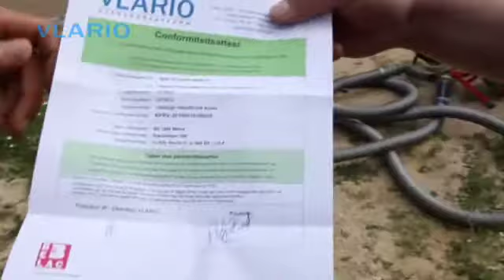Keuring privéwaterafvoer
Dit filmpje toont de uitvoering van de keuring van de privéwaterafvoer.
Meer info en het stappenplan vindt u op de website van VLARIO.